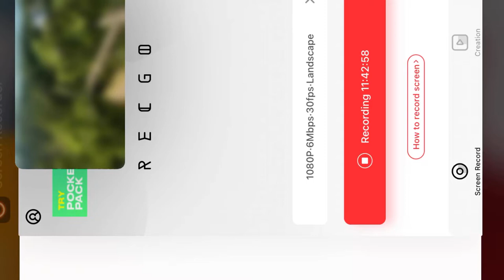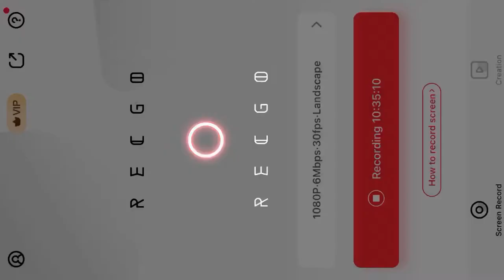D B@1d 3@g13s 8/6/22 11:02